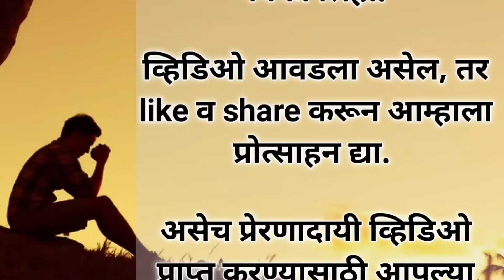अपमानाचा बदला.. ७ प्रकारे घ्या || How to Avenge an Insult.. 7 Powerful ways (in Marathi)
This Marathi motivational video will teach you How to Avenge an Insult in 7 powerful ways.
जर कोणी सारखा सारखा अपमान करत असेल तर त्या अपमानाचा बदला ७ प्रकारे कसा घ्यावा हे सांगणारा हा प्रेरणादायी व्हिडिओ आहे.

अपमानाचा बदला.. ७ प्रकारे घ्या

१. शांत आणि आनंदी राहा.. तुमचा अपमान करणाऱ्यांसाठी ही मृत्यूपेक्षाही मोठी शिक्षा आहे..

२. एखादी व्यक्ति तुमचा अपमान का करते? तुम्ही अपमानाच्या आगीत जळत राहावं यासाठी.. म्हणून आनंदी मनुष्य बना! अपमान करणारा तुम्हाला आनंदी पाहून स्वतःच ईर्षेच्या आगीत जळत राहील.

३. तुमच्या कार्यक्षेत्रात यशस्वी व्हा! तुमचे यशस्वी होणे, ही त्याची हार आहे.. तुमच्या कार्यक्षेत्रातले पक्के खेळाडू बना. आपल्या कामाला आपला जुनुन बनवा.

४. तुमचा वेळ आणि ऊर्जा अपमान करणाऱ्याला कधीही देऊ नका. त्यांना ignor करा.. टाळा.. त्यांचा उल्लेखच काय, तोंडात नाव सुद्धा येऊ देऊ नका. एखाद्याला दुर्लक्षित करणे, यापेक्षा भयंकर मोठा बदला नाही.

५. लक्षात ठेवा, नेहमी सत्याच्या बाजूने उभे रहा. तुमचे चुकीचे नसणे, त्याचे मनोबल प्रतिक्षण तोडेल. तो खचून जाईल.

६. कुणी तुमचा अपमान केला, तर त्याच्या डोळ्यांत रोखून पहा, काहीही बोलू नका. आपल्या मौनालाच आपले हत्यार बनवा. तुमच्या मनात नक्की काय चालू आहे, याच भ्रमात आणि विचारात त्याला गोंधळलेले राहू द्या.

७. अपमान करणाऱ्या विषयी मनात राग, नफरत किंवा द्वेष ठेऊ नका. कारण हेच तर त्याला हवे आहे की तुम्ही आतून जळत राहावं.

७.१. आणि हो! तुमच्या मौनाला तुमची कमजोरी समजून, कुणी तुमचा सतत, वारंवार अपमान करू लागला, तर मौन सोडा आणि सडेतोड उत्तर द्या...आणि तिथून निघून जा. अन्यथा कुणीही उठसूट तुमचा अपमान करू लागेल.

मित्र-मैत्रिनींनो, हा motivational व्हिडिओ तुम्हाला कसा वाटला, आम्हाला कमेन्ट करून जरूर कळवा. कमेन्ट मध्ये “मी अपमानाचा बदला घेणारचं” नक्की लिहा.

व्हिडिओ आवडला असेल, तर like व share करून आम्हाला प्रोत्साहन द्या.